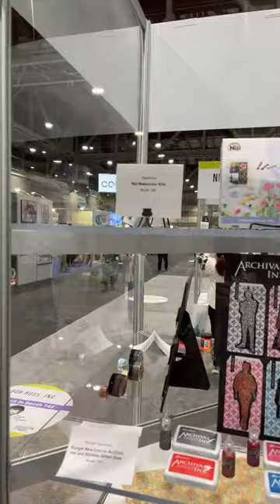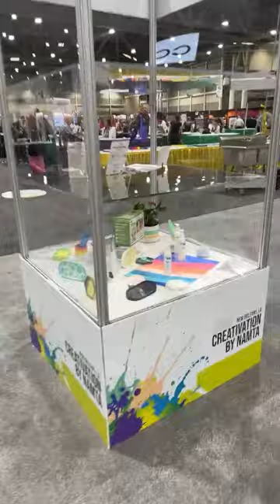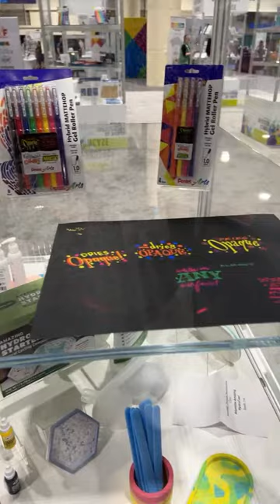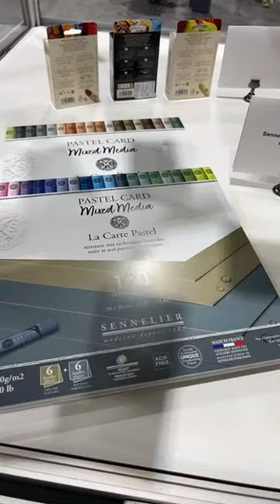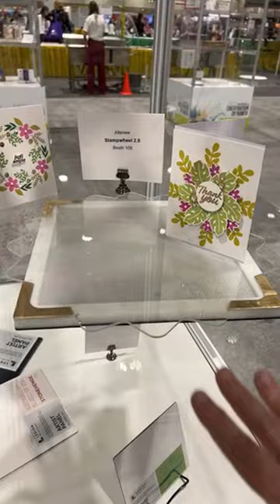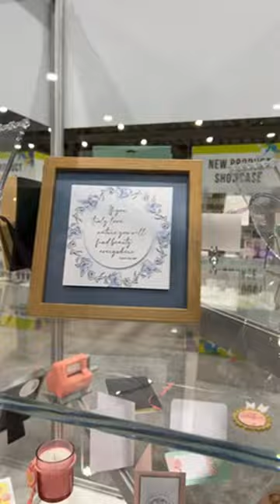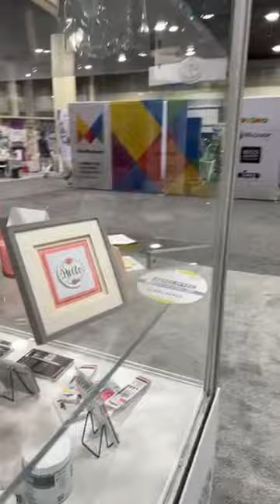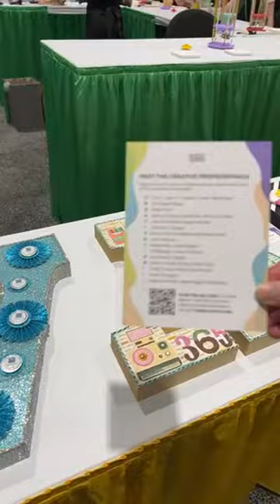New product showcase Creativation!!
*Here is our Weekly Video Schedule:
-Tuesday 2 pm CST | The Tuesdays at Two Show (live)
-Thursday 6:00 pm CST |The Crafter Show (live)
-Thursday 6:30 pmCST The Crafter After Show (live)
-Saturdays 6:00pm CST | Maymay Recorded Tutorial

Maymay Made It
1616 7th Street N
Clanton, AL 35045